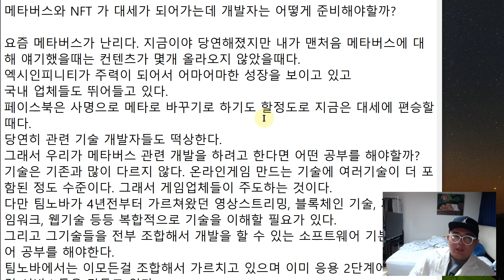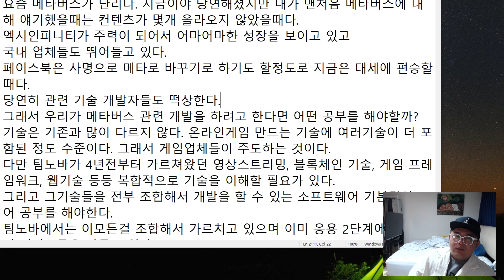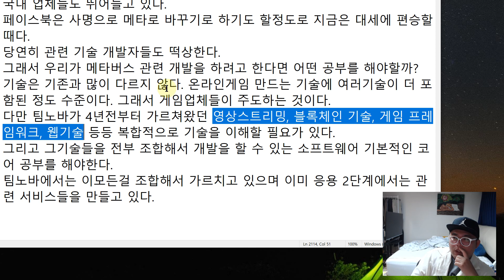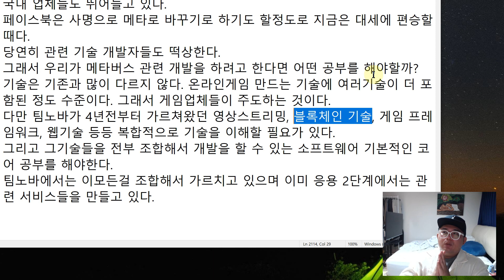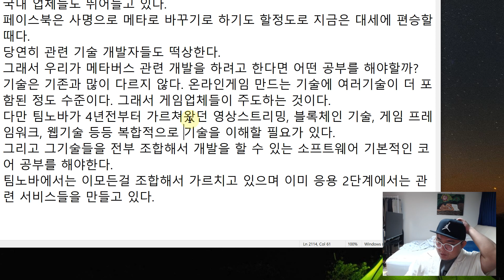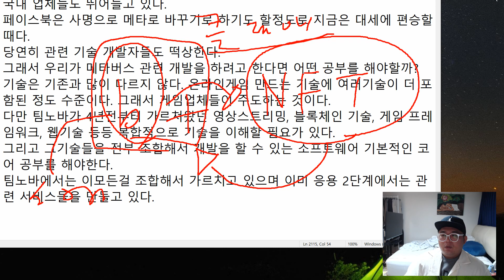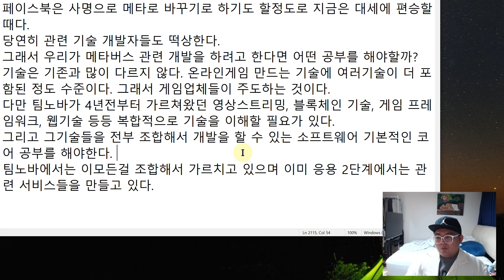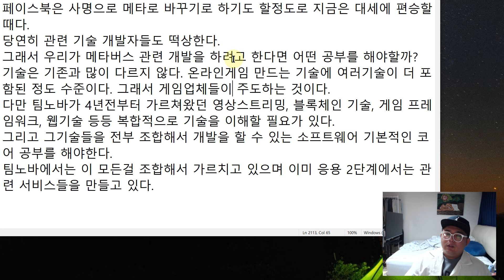메타버스 NFT가 대세라던데~~ 개발자도 꿀좀 빨자